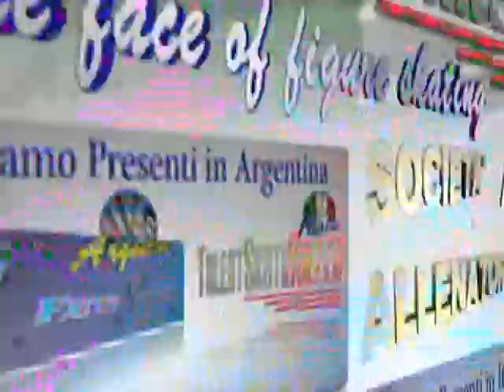mili di leone argentina video gara trofeo filippini italia 2015